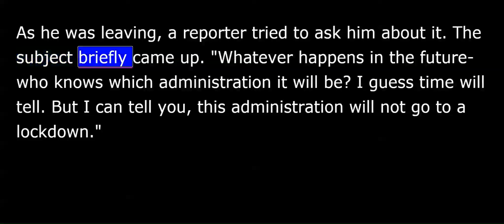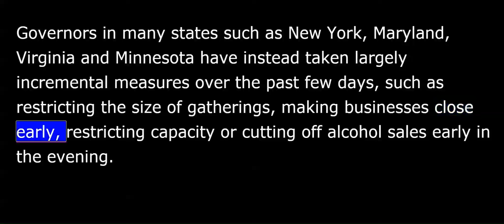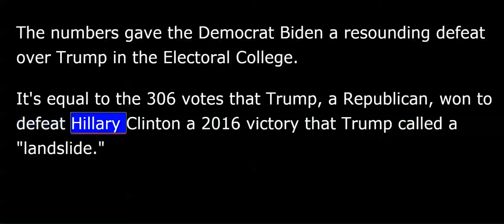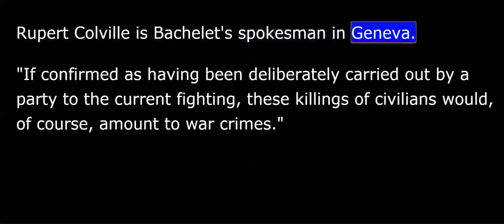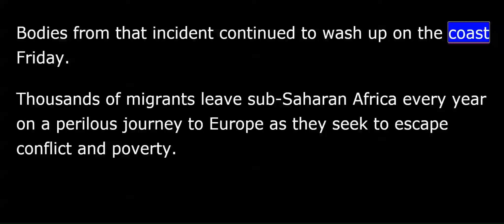VOA News for Sunday, November 15th, 2020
This is VOA news. Reporting by remote, I'm David Byrd.
President Donald Trump has hailed developments in the race for a vaccine for the resurgent coronavirus in his first public remarks since his defeat by President-elect Joe Biden. We get more from AP's Ed Donahue.
No vaccine has formally been approved but the president called work on its development "the single greatest mobilization in U.S. history.”
"As soon as April, the vaccine will be available to the entire general population" The president has not conceded the election. As he was leaving, a reporter tried to ask him about it.
The subject briefly came up.
"Whatever happens in the future - who knows which administration it will be? I guess time will tell. But I can tell you, this administration will not go to a lockdown.”
President-elect Biden has not endorsed a nationwide shutdown. Public health experts worry the president's refusal to coordinate with the Biden team could only worsen the effects of the virus.
Ed Donahue, Washington.
The governors of Oregon and New Mexico have ordered near-lockdowns in the most sweepingly action to the latest wave of coronavirus infections shattering records across the United States.
Many of their colleagues and other states show little appetite for reimposing hardline restrictions of last spring. Governors in many states such as New York, Maryland, Virginia and Minnesota have instead taken largely incremental measures over the past few days, such as restricting the size of gatherings, making businesses close early, restricting capacity or cutting off alcohol sales early in the evening.
The nation's top infectious disease expert, Dr Anthony Fauci, is recommending masks at Thanksgiving gatherings if the coronavirus status of people is not known. Fauci told CBS This Morning that "Even if it's a very small group, to the extent possible, keep the mask on" because people without symptoms don't know if they are infected.
U.S. President-elect Joe Biden solidified his election victory on Friday when he won the state of Georgia as President Donald Trump said "time will tell" if another administration takes office soon.
Several news organizations and Edison Research, which made the Georgia call, also projected that Trump would take North Carolina. That would finalize the electoral vote tally at 306 for Biden to 232 for Trump.
The numbers gave the Democrat Biden a resounding defeat over Trump in the Electoral College. It's equal to the 306 votes that Trump, a Republican, won to defeat Hillary Clinton a 2016 victory that Trump called a "landslide.”
The president has claimed without evidence that he was cheated by widespread election fraud and has refused to concede. State election officials report no serious irregularities, and several of his legal challenges have failed in court.
U.N. human rights commissioner Michelle Bachelet has expressed alarm at the deteriorating situation in the Ethiopian region of Tigray, warning that fighting there could "spiral out of control.”
The statement follows a report by Amnesty International of mass killings in southwest Tigray.
Rupert Colville is Bachelet's spokesman in Geneva.
"If confirmed as having been deliberately carried out by a party to the current fighting, these killings of civilians would, of course, amount to war crimes.”
Bachelet called for a full investigation of the alleged killings, saying "there must be an independent investigation and full accountability for what has happened.”
Government forces have been bombing targets in Tigray. The federal government accuses Tigrayan leaders of being an illegal breakaway group.
Twenty migrants have died in a shipwreck off the Libyan coast, according to Doctors Without Borders, raising to almost 100 the death toll from two such Mediterranean tragedies.
Teams from the medical humanitarian organization "assisted three women as the lone survivors of another shipwreck where 20 people drowned," the group said on Twitter.
The wreck follows Thursday's dinghy capsizing off the coast of Libya that left scores of people dead. Bodies from that incident continued to wash up on the coast Friday.
Thousands of migrants leave sub-Saharan Africa every year on a perilous journey to Europe as they seek to escape conflict and poverty.
A suicide car bomb exploded at the western entry gate of the Afghan capital Friday, killing at least three government security troops and wounding four others.
Attacks have increased in Afghanistan in recent months despite government negotiators and the Taliban meeting in Qatar to seek an end to decades of relentless war in Afghanistan. The two sides have made little progress.
Reporting by remote, I'm David Byrd, VOA news.